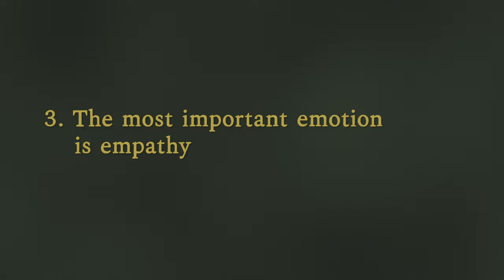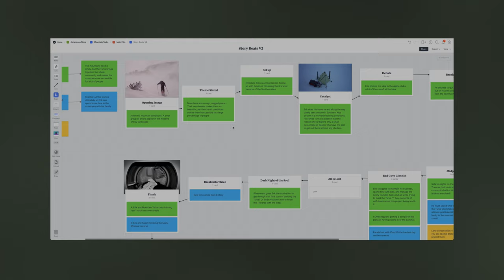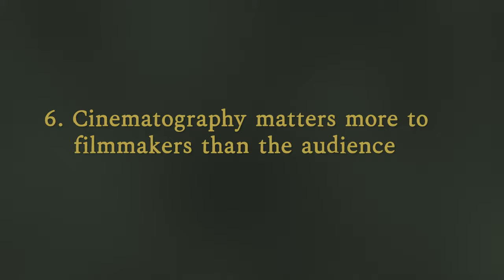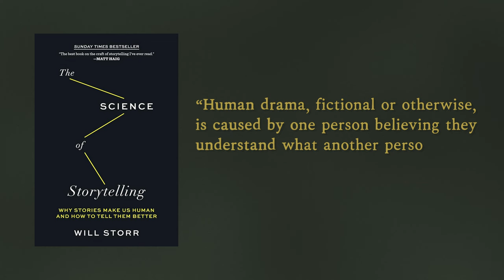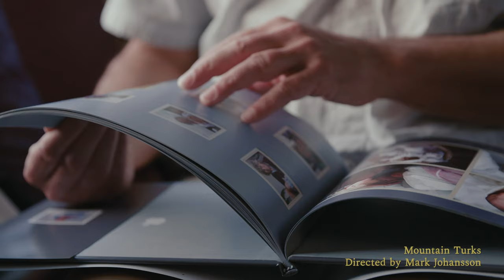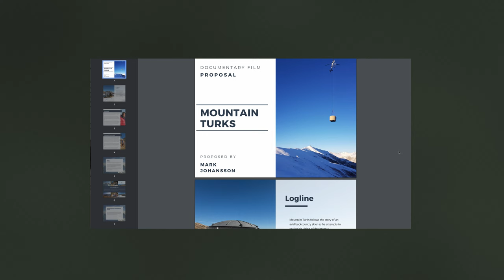Watch This Before Making Your First Documentary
Chapters:
0:00 Intro
1:16 1. Documentary Filmmaking is Guesswork
2:57 2. Documentaries are about Characters, Not Facts
5:34 3. The Most Important Emotion is Empathy
8:34 4. Better Pre-Production = Better Film
11:45 5. You Can Capture Things After They've Happened
14:30 6. Cinematography Matters More to Filmmakers than the Audience
17:23 7. Shoot in Scenes
19:29 8. Truth Does Not Exist in Documentaries
21:54 9. Make Great Quotes Happen
24:11 10. Pitching is Easier with Proof
26:24 Outro

My Favourite Books for Learning Storytelling (Amazon Links)
1. Out on the Wire
2. The Science of Storytelling
3. How to Tell a Story
4. Save the Cat
5. The Practice
6. The War of Art
7. Creativity Inc

Documentaries Featured in this Episode